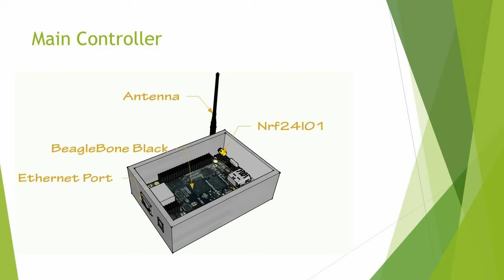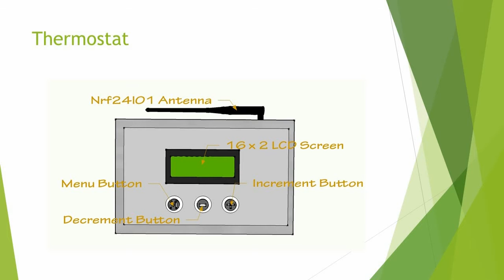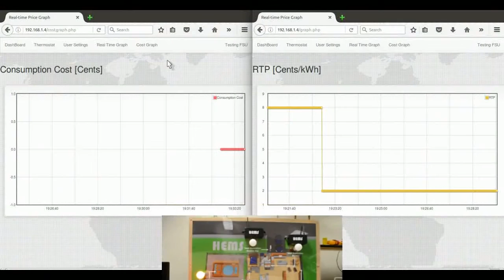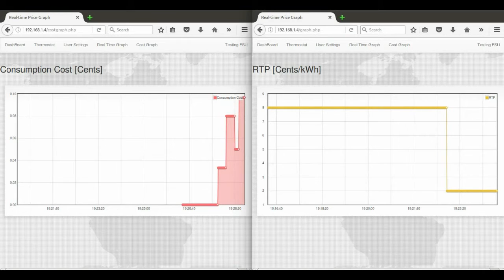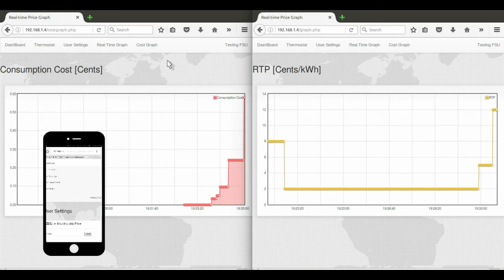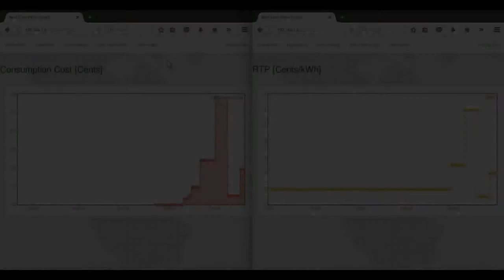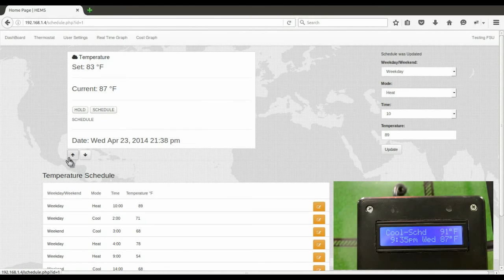Home Energy Management System Demo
Demonstration of the Home Energy Management System developed for the Senior Design 15-16 at FAMU-FSU College of Engineering.

Foundation for Engineering Education for Distributed Energy

Advisor: Dr. Omar Faruque

Instructor: Dr. Jerris Hooker

Team Members:
Juan Jose Ospina
Dillon Wiggins
Pablo Aguirre
Ivan Remete
Michael Garcia-Rivas